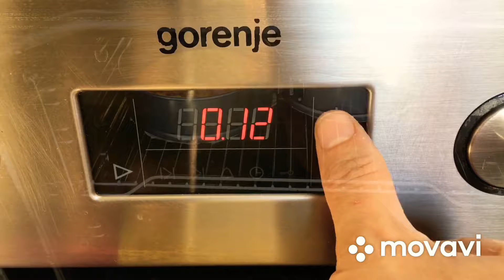ОРЕХОВЫЙ ТОРТ.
Для теста:
5 яиц
200 гр сахара.
1,5 ч.л.соды(гасить уксусом)
3 ст.л.меда
250 гр грецких орехов (измельчить)
1,5 ст.муки

Яйца с сахаром взбить ,добавить орехи ,мед,соду, муку и все хорошо взбить венчиком или миксером,я взбивала венчиком.Тесто получится как густая сметана.
Тесто разделить на 3  равные части и выпекать 3 коржа при темп. 180 градусов мин 15-17).
Дать коржам остыть ,смазать кремом.Украсить на свое усмотрение🌺я посыпала измельченным грецким орехом.
Приятного аппетита.
. 🍰Диаметр формы 20см.
Если форма 28,тоже пойдет,но если взять большую форму ,торт будет низким.
🍰испечь 1 корж и разделить на три части не советую.

Для крема нам надо
Сливки-250 гр
Маскарпоне-250 гр
Сахарная пудра-4 ст.л
Ванилин